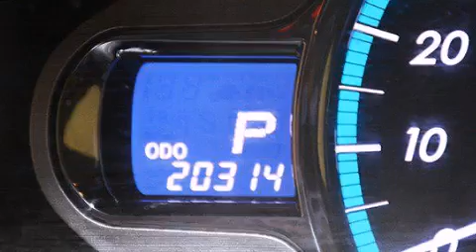2013 Toyota Sienna Para La Venta en Lake Worth FL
Haz clic aquí para ver el precio Hemos tenido el honor de servir a la zona de Lake Worth fl , le prometemos que su experiencia superará sus expectativas ! Year : 2013 Make : Toyota Model : Sienna Engine : Motor con 6-Cil de 3.5L Trans . : Transmisión Automática de 6 Velocidades Millaje : 20,313 Stock : 92660 Offleaseonly.com 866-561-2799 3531 Lake Worth Rd Lake Worth , fl 33461